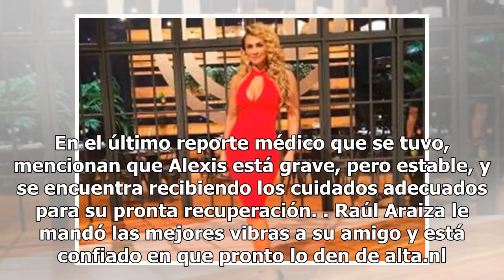Alexis Ayala sufre un infarto y está en terapia intensiva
Los fans de Alexis Ayala lamentaron que el actor y su familia estén pasando por este crítico momento (FOTO TOMADA DE WEB)Hace unas horas se informó en el programa "Hoy", que el actor Alexis Ayala había sufrido un infarto y que se encontraba en terapia intensiva. De acuerdo a lo dicho en "Hoy", el ac...